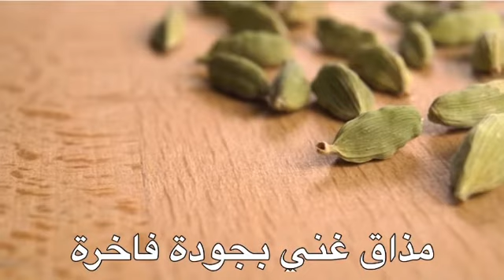هيل دروازة نكهة الهيل الاصيلة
هيل دروازة
منتجات دروازة
دروازة
شركة ريف اليمن للتجارة